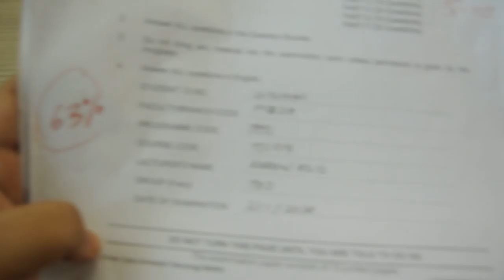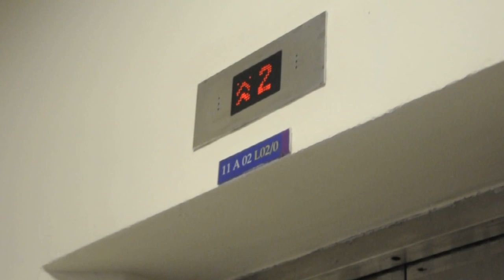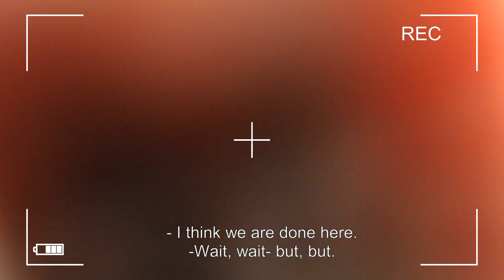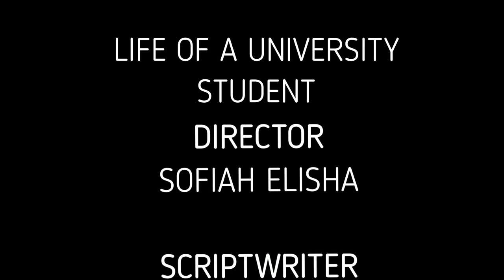Life of a University Student | Foundation in TESL Short film | UiTM Dengkil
Here is our short film assignment for our TLD092 -Language and Drama course. This is a mockumentary about Life of a University Student. Hope you guys enjoy and can relate to this short film. Sincerely,

• Afiq Farhan
• Anastasia Aivie
• 'Aliah Munaa
• Nur Athirah
• Shorhana Iylia
• Sofiah Elisha

Insomnia Studio of T02/2020

- mentored by Mr Afiq